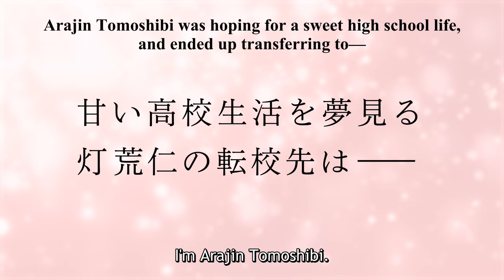BUCCHIGIRI?! | OFFICIAL TRAILER 2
Arajin Tomoshibi’s reunion with his old pal Matakara Asamine takes an unexpected turn when they stumble into a brawl with the toughest guys in town. And just when you thought things couldn’t get weirder, a colossal genie decides to drop in. Brace yourself for the ultimate showdown. It’s the clash of the cool and the magical!